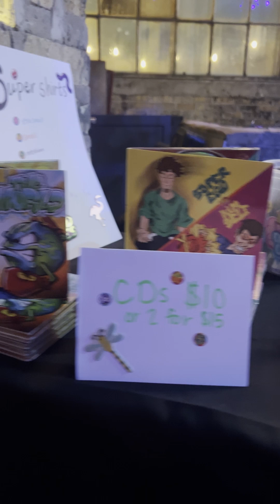20 Minute Milwaukee Cypher After Jan 13th Show @TheCooperage@ The Cooperage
After me and my band's show this past Saturday on Jan 13th 2024 in Milwaukee at The Cooperage, we sparked a cypher for local emcees to come thru and spit. We even had some people who've NEVER rocked the mic, and they ROCKED the mic.

0:00 - Intro
0:45 - Super Ego
1:21 - Orion
2:11 - Seize
3:01 - Keav
3:50 - Megadon
4:25 - Tyshawn
5:05 - ??
5:50 - Super Ego
6:41 - SilkE
7:23 - Seize
8:01 - Orion
9:18 - jon henry
10:51 - Tony from the Block
11:38 - Keav
12:35 - Blink's Art World
13:25 - Super Ego
13:48 - Duwayne
14:33 - ??
15:21 - Seize
16:03 - Mike sax solo
16:50 - Orion
18:25 - Don
18:46 - Lucas Lebeau keys solo
12:28 - Super Ego